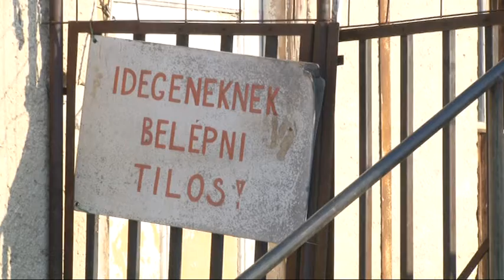Fejlesztés – 130 millióból újraindítanák a szövőipart Decsen 20181012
Akár 30 új munkahely is létrejöhet Decsen, ha sikerült újraindítani a település egykori büszkeségének számító szövőipari vállalkozást! A projekt megkezdéséhez szükséges pályázatot már megnyerte a helyi önkormányzat, első körben 128 millió forintot költhetnek a vállalkozás épületének felújítására és a gépek egy részére.

Antal Zsolt: polgármester Decs
Fehérvári Tamás: Tolna Megyei Önkormányzat